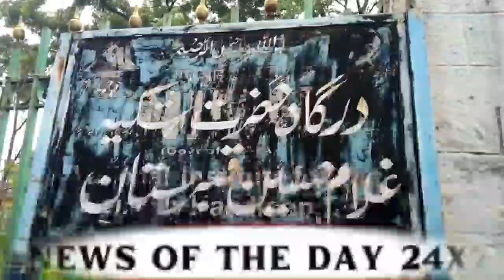SOCIAL WORKER KHAJA ALEEM